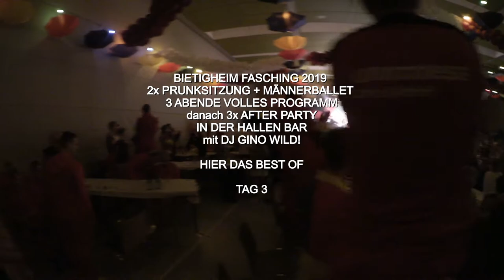Vlog Folge 3 von Fasching 2019 in Bietigheim beim CCB bei der Prunksitzung mit After Party!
👉 Homepage 🔥 Zu den Gino Wild Songs auf Spotify Alle GinoWild Party Songs hier im überblick: ► Gino Wild - Gib mir den Wodka Anuschka ⭐

( anklicken & alle Optionen zum Streamen und Downloaden des jeweiligen Songs im öffnen sich )
Der beste Support ist der kauf und das teilen der Songs & Videos.

👀 Check meinen Twitch Livestream Kanal ab und lass ein Follow da um nicht zu verpassen wenn ich LIVE gehe

About Gino Wild.
Der Karlsruher "Gino Wild" ist ein Allround Musik Liebhaber, Party Deejay, Sänger, Entertainer, Partykanone und Indepentend Künstler.
Gino war schon jahrelang als Deejay in den eigenen Clubs und Großraum Discos der Eltern aktiv, wie auch sein Bruder. Ob im Hauptfloor zu Techno, Electro, Charts, Freestyle, Hip Hop Beats oder nur im Böllermann zu Rock, Pop, Schlager und Charts Musik, es war alles kein Problem. Von Straßenfesten bis zur Hallen Disco oder Kneipen Party war vieles schon dabei. Wenn Gino Wild nicht am Dj Pult stand war er auch gerne nebenbei als Party Fotograf aktiv, oder half mit als Gläser einsammler oder stand auch gerne auf der Tanzfläche und hat die Party Nächte dort zu etwas besonderem gemacht.

Ganz klar schon früh Geprägt durch den Vater der Disco Legende & Radio Ikone der 70, 80er ,90er und 2000er Jahre. Angefangen per eigenem Piraten Radiosender, zu öffentlichen Radio geworben, nebenbei irgendwann zum Kult Star des Regionalen TVs gekrönt, durch seinen Täglichen Live Musik Shows oder Party Live Streams und begeisterte währendessen und davor schon tausende Menschen mit seinen Wöchentlich stattgefundenen Mobilen Discos in den ganzen Hallen, Festzelte über Jahrzehnte in ganz Süd Deutschland.
Gino auch mal für deine Party buchen? Mehr Infos zu Gino Wild auf der Webseite zu finden!

 Gino Wild auch auf:
★Teamspeak Join: ts3.GinoWild.de
★Booking: gino[at]ginowild.de

Check auch die vorgeschlagenen Spotify Party Playlisten ab.
Zeige das du mich kennst und Folge meinen Profil, verpassen dadurch keinen neuen Song.

Du kannst mich auch unterstützen indem du meiner Partner Links speicherst und darüber Shoppen gehst! Ich bin Partner von:

•Meine neue Maus
•Mein Gaming Headset
•Meine VLOG Kamera
•Meine DJ Hardware
•Mein DJ Kopfhörer

Mit * gekennzeichnete Links & Partner können an mich eine Provisionen bei einem kauf ermöglichen.

Wenn du das hier alles gelesen hast kommentiere einfach mit "Flugzeuglandeklatscher" :D